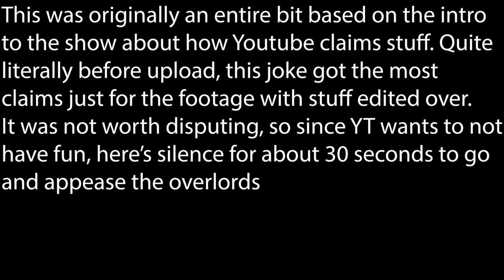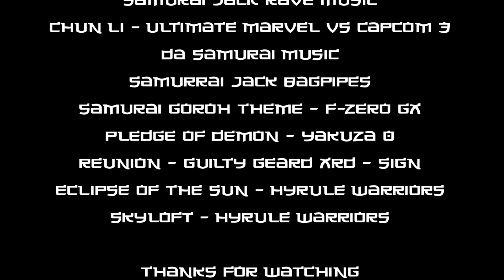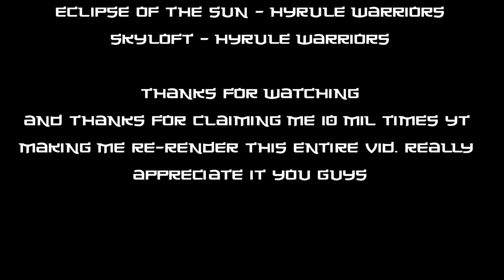Samurai Jack - A Samurai Movie as an American Cartoon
Long ago in a distant land, I tried to make a video for fun, but Youtube said no. I'm not gonna try upload this again, this took long enough to make, and it's my baby

0:00 Intro
3:01 Season 1
9:12 Season 2
12:38 Season 3
15:41 Season 4
19:39 Season 5
25:58 Final Thoughts